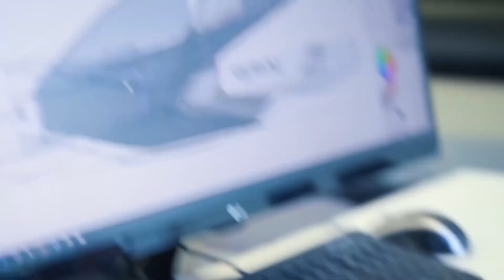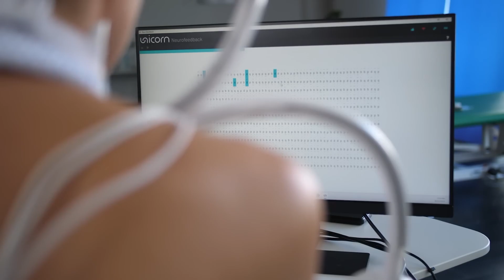INGENIOUS INVENTIONS That you should know about! Episode 1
Explore a world of innovation with our latest video showcasing ingenious inventions that will leave you in awe! From groundbreaking technologies to clever gadgets, discover the future today.